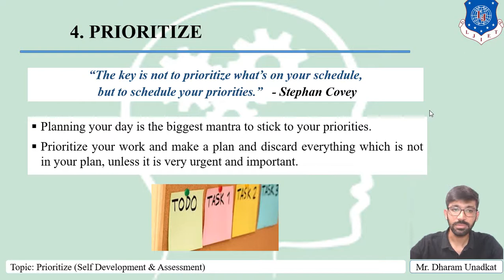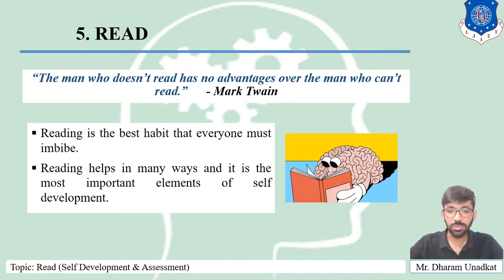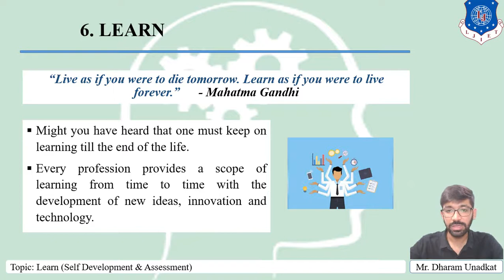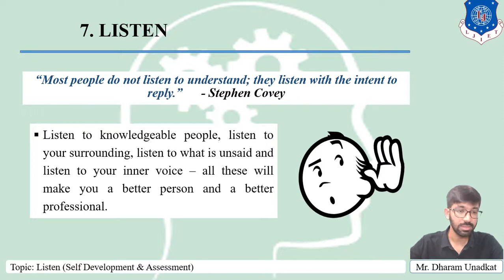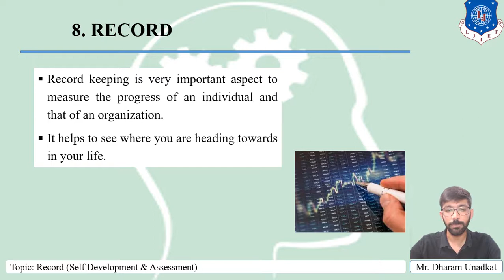Lecture 26_Prioritize, Read, Learn, Listen, Record | Effective Technical Comm. | Civil Engineering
IMPORTANT QUESTIONS / MULTIPLE CHOICE QUESTIONS

Q-1 State some characteristics of self-development.

Q-2 What are the techniques of reading?

Q-3 Discuss Prioritize.

Q-4 Describe a good listener.

Q-5 Write a brief note on: Prioritize

Q-6 How can one make reading comprehension effective?

Q-7 Write a brief note on: Record